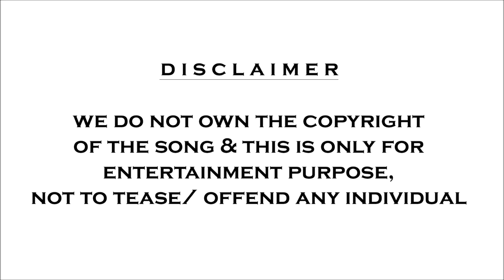2.0 BGM-2 ( HD ) | Rap Theme | A R Rahman | Shankar